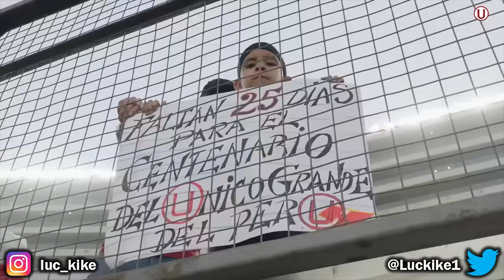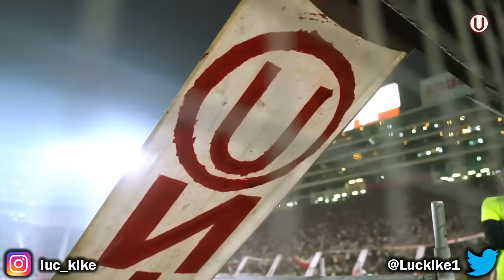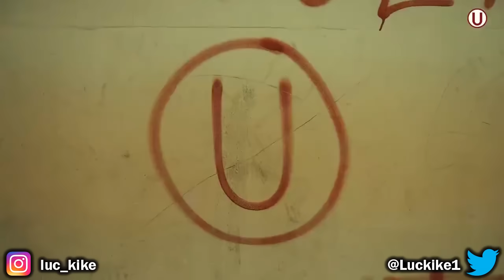¡GOLPE EN LA MESA! PUNTEROS DE ALTURA / COMERCIANTES UNIDOS 0 VS UNIVERSITARIO 2 / VICTORIA FÁCIL